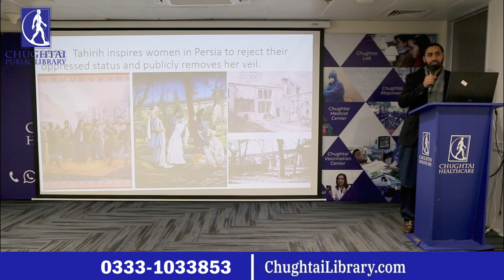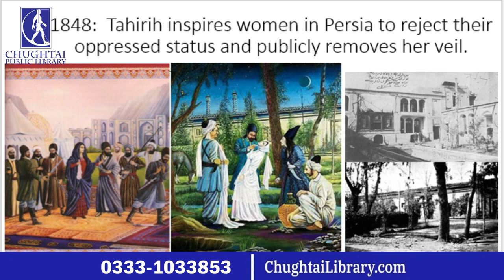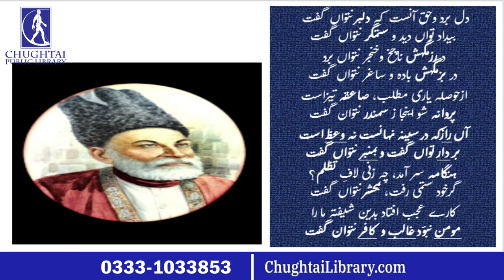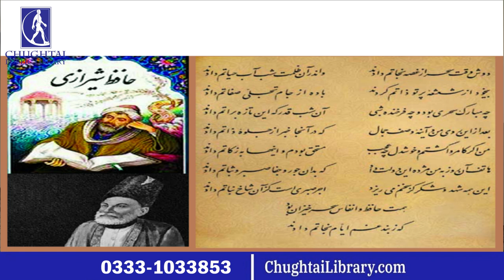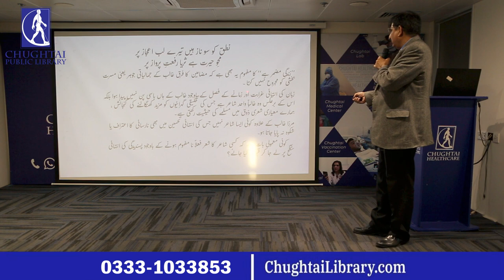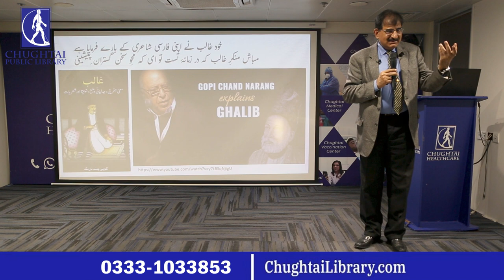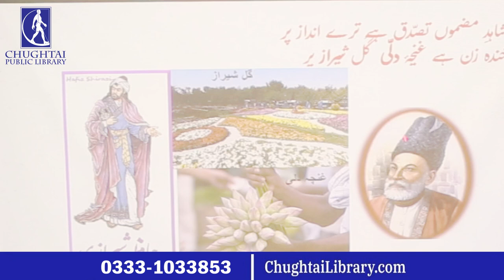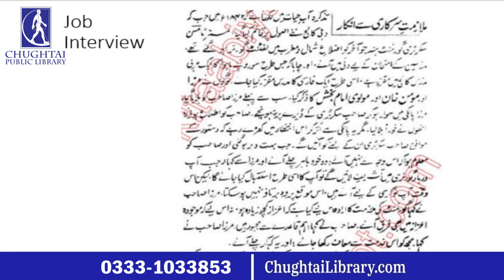Javid Nama | 08-02-2023 | Fikr-e-Iqbal Lecture Series | CPL | Dr. Waheed-Uz-Zaman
Alhamdulillah, Chughtai Public Library has started weekly Javid Nama classes. Fikr-e-Iqbal Lecture Series. the class will be held regularly every Wednesday from 4pm in the auditorium of Chughtai Lab Head Office Jail Road Lahore.